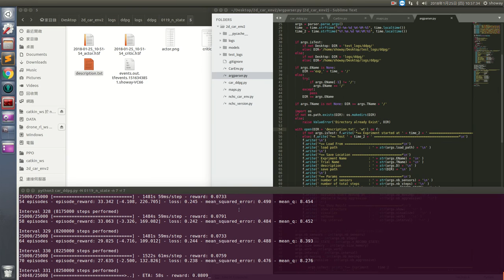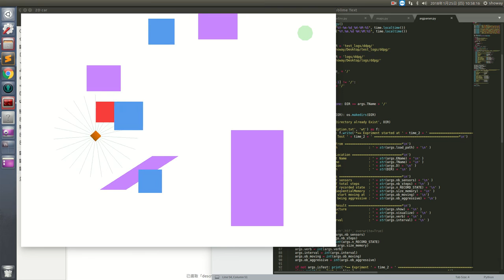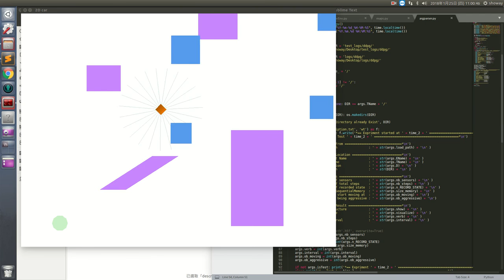Deep Reinforcement Learning (DRL) for avoiding dynamic obstacles